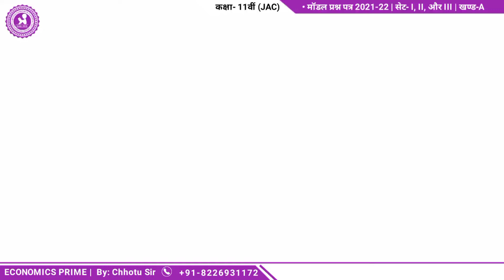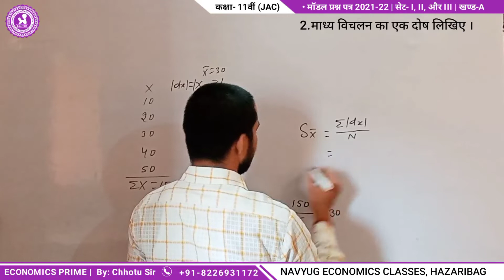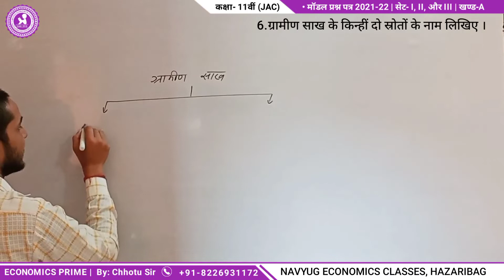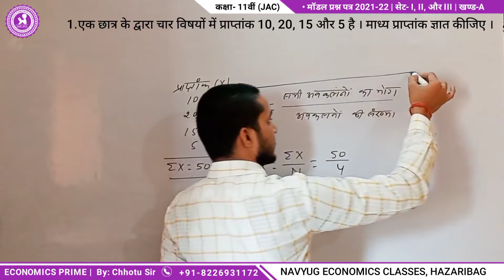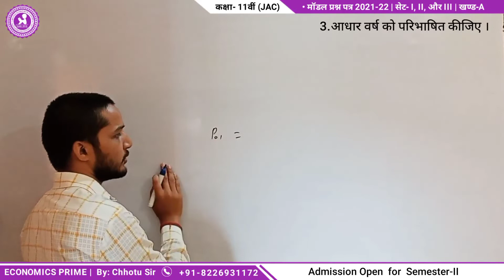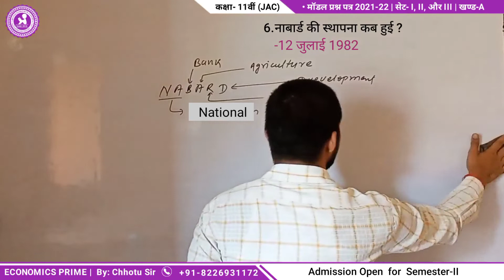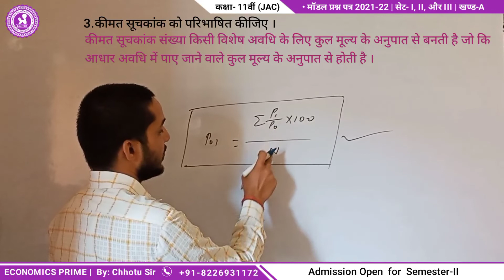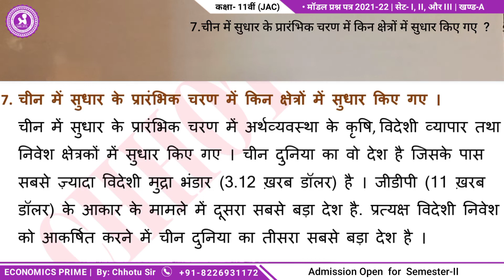Economics | Class XI | Model Question Paper | 2021-22 | Model Set-I, II and III |Section-A|Term-II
Economics | Class XI | Model Question Paper | 2021-22 | Model Set-I, II and III | Section-A | By Chhotu Sir | Second Term Examination
कक्षा- 11वीं
विषय- अर्थशास्त्र
मॉडल प्रश्न पत्र | सेट-1, 2 और 3| खण्ड - A (2 Marks Each)
टर्म-2
बोर्ड- झारखण्ड बोर्ड परीक्षा 2021-22
सत्र- 2021-22
Teacher- Chhotu Sir
36:53 Motivation with Question
Model Set-I |Section-A

Model Set-II |Section-A

Model Set-III |Section-A

मॉडल प्रश्न पत्र -2021-22 का हल (Solution) सहित डाउनलोड करने के लिए निचे दिए गए लिंक पर क्लिक करके  'Request Access' पर क्लिक करें । आपका Request मिलते हीं डाउनलोड करने का अनुमति दे दिया जाएगा ।

Link for Download PDF👇 solution

1. All Model Set | Section-A

2. All Model Set | Section-C

👉Other Useful links for You
कक्षा 12वीं (सत्र 2021-22)
• हिन्दी माध्यम में सैलेबस यहां 👇 से डाउनलोड करें ।

Class XII (Session 2021-22)
Helpline Number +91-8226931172 (Chhotu Sir)
model set 11th jac board 2022 term 2 economics
model set 11th jac board 2022 term 2 economics set 2
11th jac board 2022 term 2 economics set 2
11th model question paper 2021
term 2 economics set 2 class 11
11th jac board 2022 term 2 economics
economics term 2 economics set 2 class 11
11th model question paper 2021 term 2
11th model question paper 2021 term 2 Economics
Economics class 11th model question paper 2021 term 2
Economics class 11th model question paper 2021 term 2 Jharkhand board
Economics class 11th model question paper 2021 term 2 in Hindi
Economics class 11th model question paper 2021 term 2 jac board Economics
Economics class 11th model question paper 2021 term 2 by Chhotu Sir
Economics class 11th model question paper 2021 term 2 set 3 solutions
Economics class 11th model question paper 2021 term 2 set 3
Economics class 11th model question paper 2021 term 2 set 3 Section C

Economics class 11th model question paper 2021 term 2 set 3 Section C 5 Marks
5 marks Wale question ka answer economics class 11
economics ka complete model question paper solution in hindi
economics ka complete model question paper solution
शायद आप ये खोज रहे हैं-
english medium
आप इस पर देख रहे हैं-